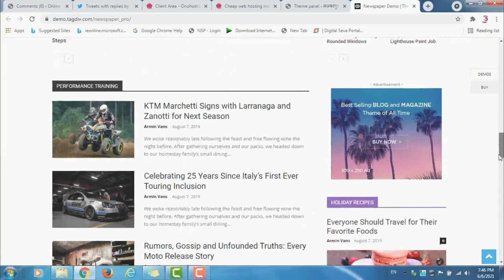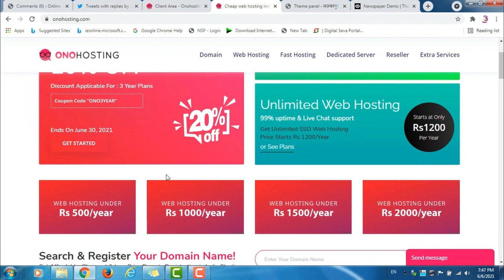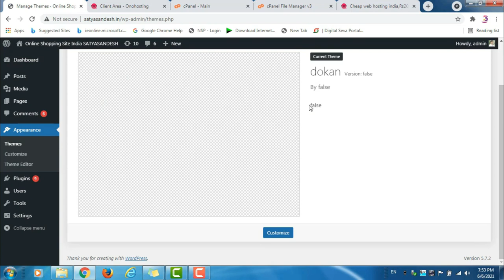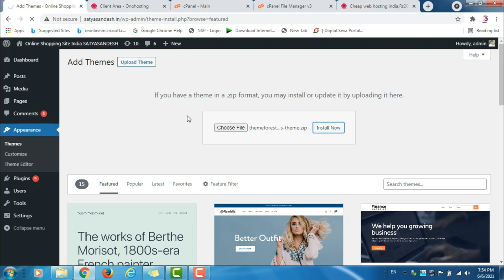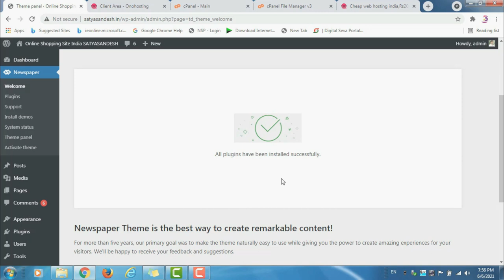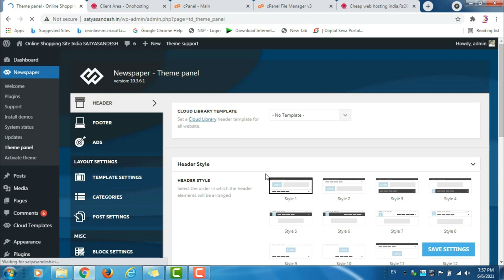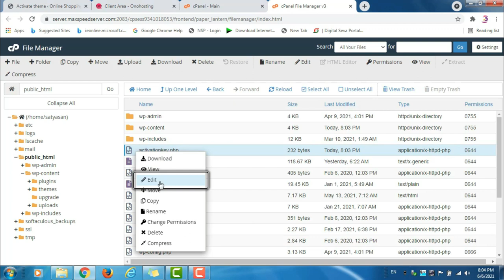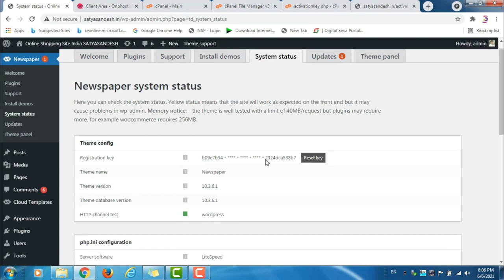newspaper 11.4.1 theme free download activation key for Lifetime free Newspaper premium theme free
newspaper 11.4.1 theme free download activation key for Lifetime free  Newspaper 11 premium theme free

Newspaper Premium theme Version: 11.4.1 free activation key for a lifetime ✔ In this video, I have shown you how you can download and activate the newspaper premium theme for free step by step with no step skipped. ✔

Newspaper is a WordPress theme that lets you write articles and blog posts with ease. We offer great support and friendly help! threestartechnicalGuruji
Newspaper Theme and activation key Free Download 2021

Cheap Hosting Lite Plan
Rs449.10 INR Initially then Rs599.00 INR Annually

Following queries are solved
Newspaper theme free

How to get newspaper theme free.
How to install newspaper theme free
How to activate newspaper theme free
Newspaper theme free me download kse kre
newspaper 11 theme free activate kaise kare